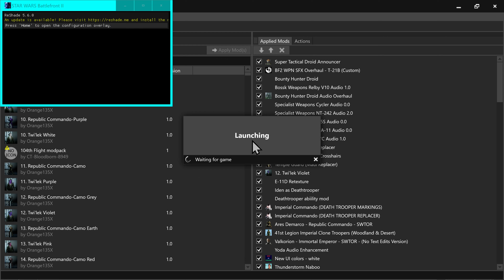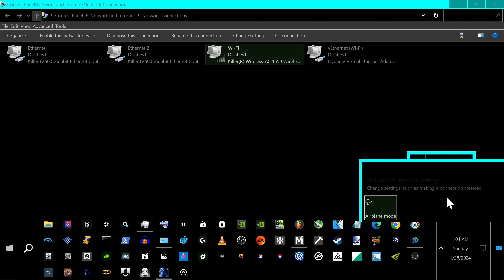Star Wars: Battlefront 2 - Hoth (Instant Action: Galactic Assault: Rebellion Vs. Empire)